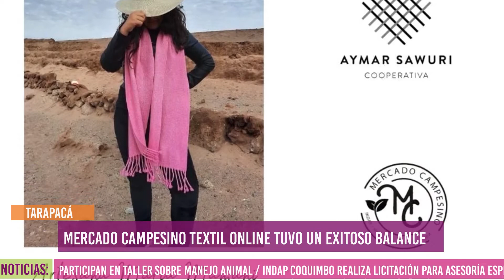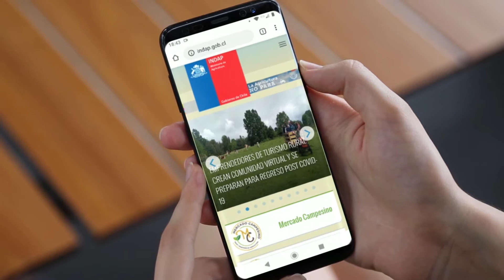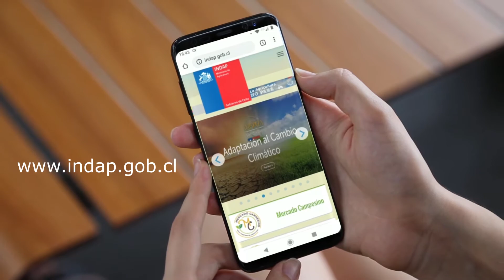PanoramaAFC - Edición No. 14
quí nuestro informativo No. 14: PanoramaAFC 🎙️.

En 5 minutos te contamos lo que sucedió durante la semana, con la AgriculturaFamiliarCampesina EnElCorazónDelChileRural 💚🇨🇱

Mantente al día con las mejores noticias de la PequeñaAgricultura